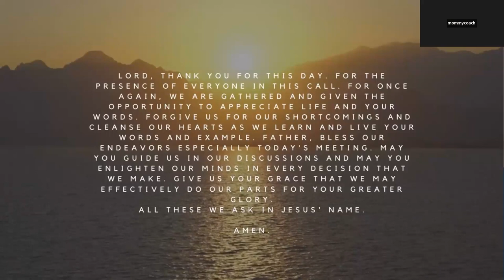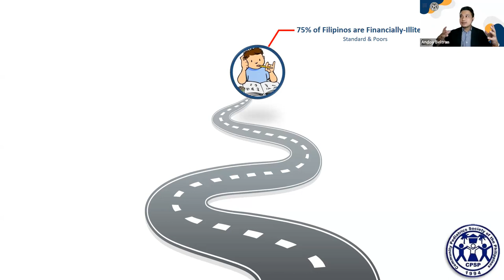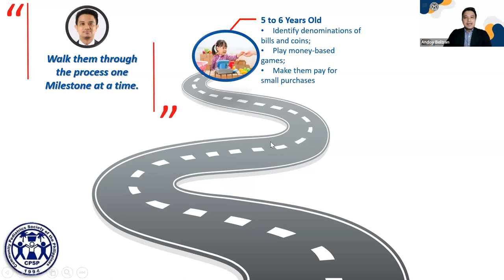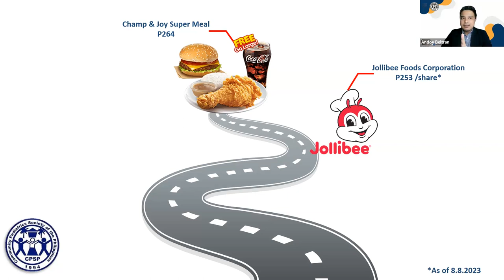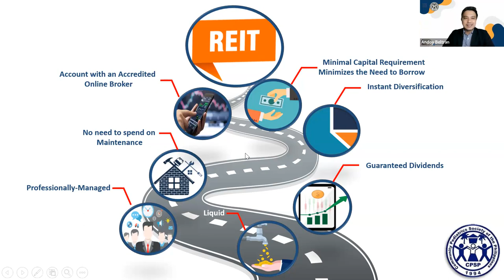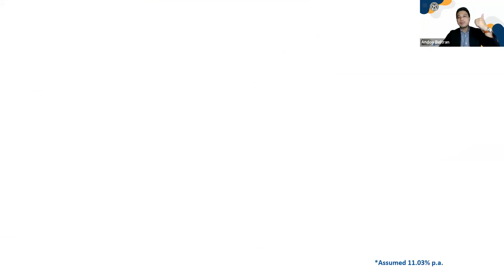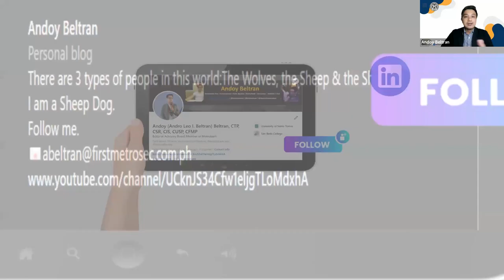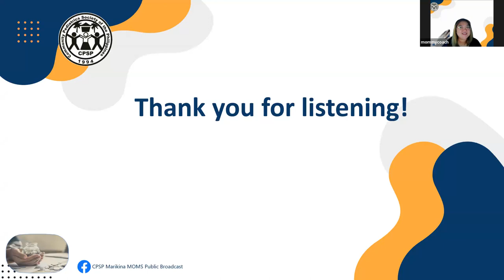Webinar: Raising Financially-literate Kids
Every parent's dream is to give their children the best start in life, and that means setting them up for a secure and prosperous future.

Join FirstMetroSec in this webinar co-presented with Community Pediatrics Society of the Philippines as we explore hands-on methods to introduce financial concepts to our kids from an early age. We'll show you practical tips, games, and hacks for nurturing smart money habits that will benefit them throughout their lives.

Let's learn together how to empower our children to make wise financial choices and set them on the path to financial success!

Moderated by:
Ms. Luzviminda De Guzman, Visayas Business Development & Market Education Officer

Guest Speaker:
Mr. Andoy Beltran, Department Head Business Development & Market Education

 / firstmetrosec​​

USE OUR OFFICIAL HASHTAG: YourFutureFirst​